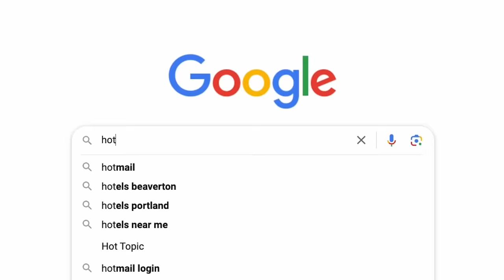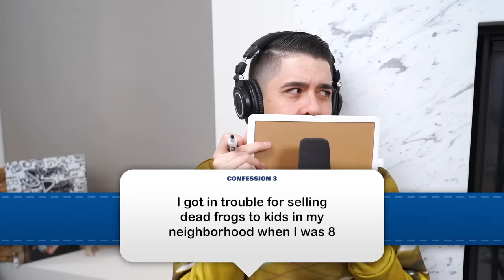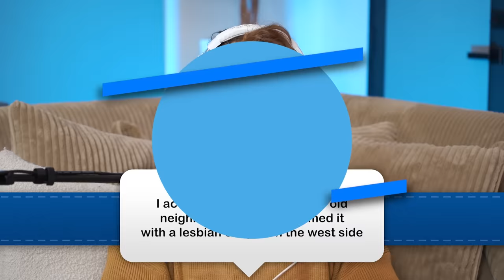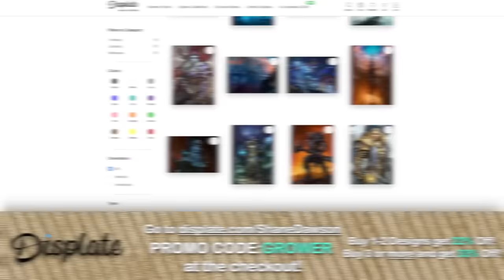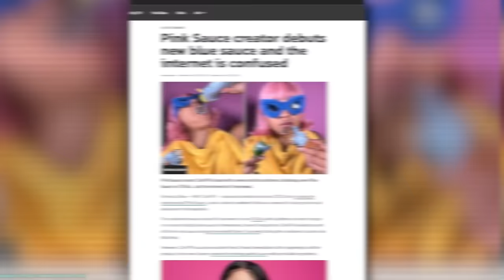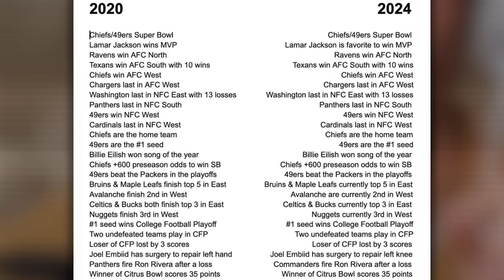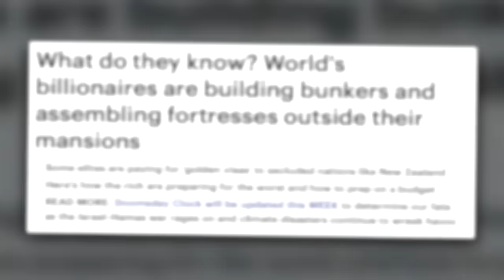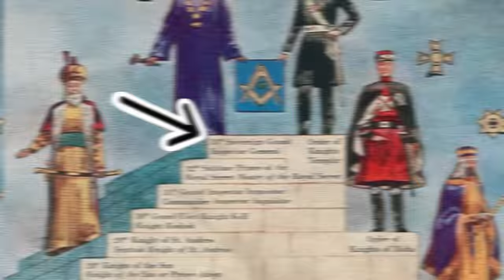Celebrity Conspiracy Theories! Mandela Effects and The NEW PINK SAUCE??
*SKIP TO CONSPIRACY THEORIES* 34:22

DISPLATE!!!

Produced By
Spencer Bernard

EDITED BY
Triangle Face Productions